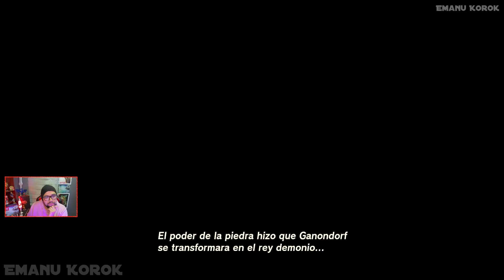GOLEM DE MINERU (CONSEJO DE TIEMPOS PRETÉRITOS) | Zelda Tears of the Kingdom - Guia Español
Directo todos los lunes, miércoles y viernes a las 18:00 horas de Chile

¿Quieres conocer a Jessica Ángeles, la voz de Zelda? Estará presente en Infest Chile los próximos 7 y 8 de octubre.